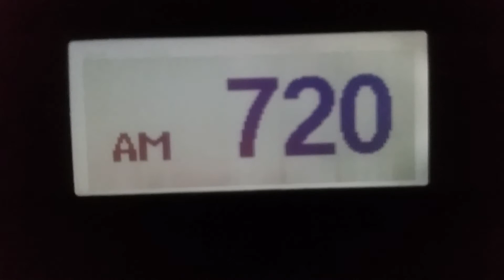EAS#563-AM/FM-Flash Flood Warning-KDWN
EAS#563
Transmitter: KDWN (Las Vegas, NV)